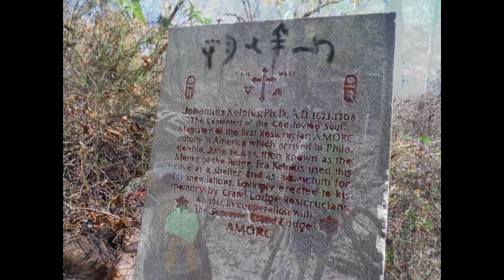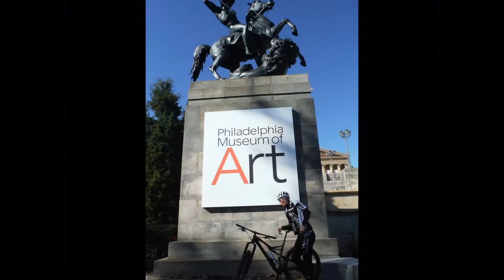2015-11-08 Fairmont PA